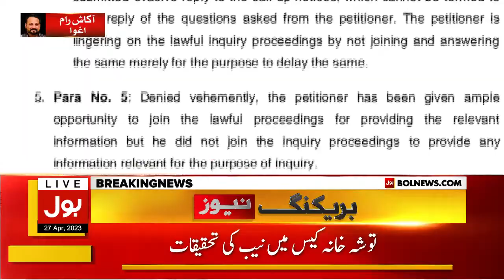Shehbaz Govt Big Plan Exposed Againt Election | Siddique Jan Shocking Revelations | Breaking News